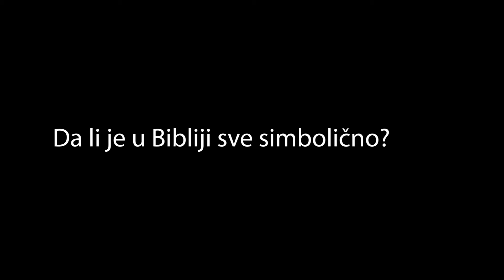Odgovori na teška pitanja 2 - Prof. Dr Tomislav Terzin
U ovom predavanju profesor Terzin iznosi svoje lične stavove koji nisu zvanični stav Univerziteta na kome radi.
In this program prophesor Terzin presents his personal opinion on the matter which is not the official University position.

Prof. Dr Tomislav Terzin, profesor genetike, molekularne biologije i biologije razvića Univerziteta Alberta u Kanadi, autor knjiga "Naučna cenzurisana otkrića" i "Medonosna pčela - evanđelje prirode", u ovoj najnovijoj seriji predavanja predstavlja čitav niz naučnih činjenica koja bez i najmanjeg tračka sumnje ukazuju na inteligentni dizajn u prirodi i živom svijetu oko nas. Neosnovane i nesuvisle kritike ove teorije su prisutne, ali poslušajmo poziv profesora Terzina da idemo tamo gdje nas činjenice vode.

Prof. Dr Terzin aktivno učestvuje i na tribinama o odnosu nauke i religije, među kojima su možda najpoznatije one sa temom "Naučni dokazi Isusovog uskrsenja" i "Naučna cenzurisana otkrića". U posljednjih petnaest godina održao je po čitavom svijetu mnoga predavanja o pitanju kakav odnos imaju nauka i religija, odnosno Biblija i nauka, i čvrste naučne utemeljenosti Biblije.